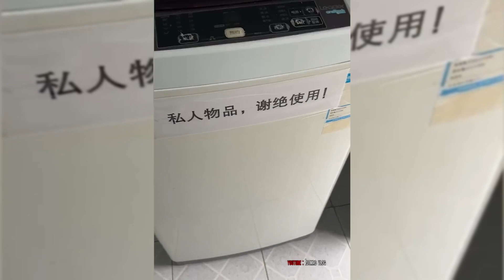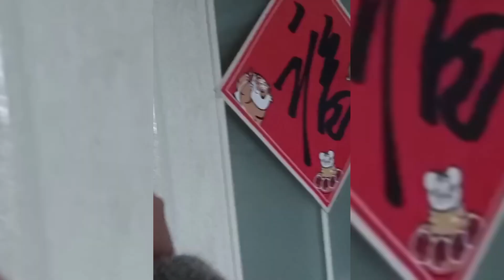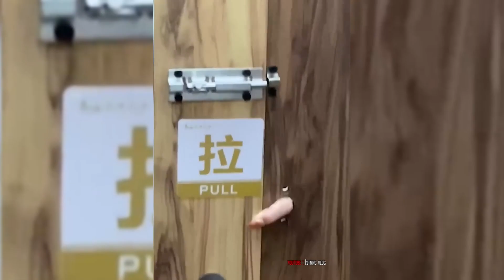Thích Review | Funny Tiktok Chinese P. 69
tiktok chinese funny,
tiktok chinese funny video,
tiktok chinese funny song,
funny chinese man tiktok,
funny chinese song meme tiktok,
best funny tiktok videos chinese,
funny chinese tiktok compilation,
funny chinese girl tiktok,
funny chinese nail salon tiktok,
chinese funny tiktok videos 2021,
chinese funny family tik tok,
funny chinese rap tiktok,
funny chinese accent tiktok,
cute and funny chinese tiktok,
tik tok funny chinese background music,
chinese funny bear tiktok,
chinese boy funny tik tok,
chinese best funny tiktok,
best funny comedy moments tiktok chinese,
chinese funny bear tik tok,
chinese boy funny tiktok,
chinese tik tok funny couple,
chinese tik tok funny clip,
chinese funny cooking tiktok,
funny tiktok chinese compilation,
chinese funny couple tik tok video,
chinese tik tok funny dance,
chinese tiktok dance funny,
chinese dog funny tik tok,
funny chinese tiktok dance,
chinese eating funny tik tok,
funny chinese exercise tiktok,
funny chinese tiktok eating,
chinese funny family tiktok,
chinese food funny tik tok,
funny chinese food tiktok,
chinese funny tik tok chinese funny tik tok,
funny videos from tiktok chinese,
chinese tiktok funny guy,
chinese girl funny tiktok,
funny chinese grandma tiktok,
funny chinese guy tiktok,
chinese hot funny tiktok,
chinese funny tik tok video in hindi,
chinese tiktok hotful funny,
funny chinese song in tiktok,
chinese ki funny tik tok,
learn chinese tiktok funny,
funny chinese lady on tiktok,
tik tok funny chinese man,
chinese tik tok comedy music,
funny chinese tiktok mukbang,
funny chinese mom tiktok,
chinese most funny tik tok,
funny chinese tiktok mama,
funny chinese song tiktok meme,
funny moments chinese tik tok,
chinese tiktok funny music,
chinese makeup tiktok funny,
funny chinese names tiktok,
chinese new funny tik tok video,
funny chinese woman on tiktok,
funny chinese guy on tiktok,
chinese pubg funny tik tok,
chinese pubg tik tok funny video,
funny chinese random tiktok video,
chinese funny song tiktok,
chinese tik tok comedy song,
chinese funny tiktok sound,
chinese tik tok what's so funny,
chinese funny tik tok status,
chinese funny tik tok short,
chinese school funny tik tok,
funny chinese singing tiktok,
funny chinese song tiktok,
funny chinese tiktok sound,
chinese tiktok song 2021 funny,
chinese song tik tok 2022 funny,
chinese tiktok what so funny,
chinese funny tiktok shorts,
top funny chinese tik tok video j trix,
top funny chinese tiktok dj trix,
chinese tik tok funny video 2022,
tik tok chinese comedy video,
chinese tik tok funny video 2021,
chinese food tik tok funny video,
chinese girl tik tok funny video,
chinese funny video 2020 tik tok,
funny chinese videos 2019 tik tok,
chinese funny tik tok video 2022,
funny chinese workout tiktok,
funny chinese wife tiktok,
tik tok chinese comedy 2021,
chinese funny tik tok 2022,
funny chinese tiktok 2022,
tiktok chinese funny,tiktok trung quoc,
tiktok trung quoc remix,
tiktok trung quoc 2022,
tiktok trung quoc gai xinh,
tiktok trung quoc bien hinh,
tiktok trung quoc nhac viet,
tiktok trung quoc thoi trang,
tiktok trung quoc hai huoc,
tiktok trung quoc nhac,
tiktok trung quoc an,
tiktok trung quoc an uong,
tiktok trung quoc an cay,
thanh an cay trung quoc tiktok,
tik tok trung quốc ăn cay,
tiktok trung quoc đồ ăn,
tiktok trung quoc nấu ăn,
tik tok trung quoc ăn cay